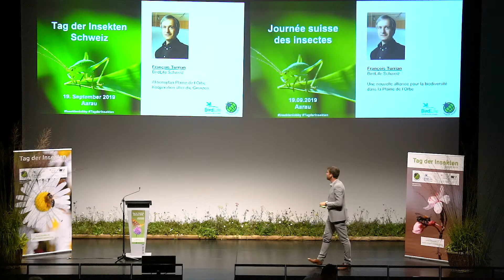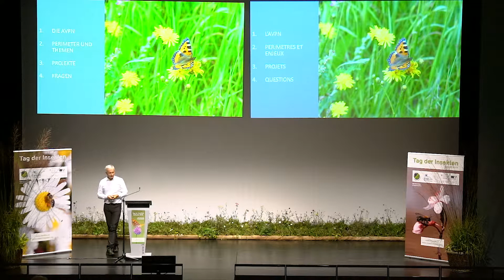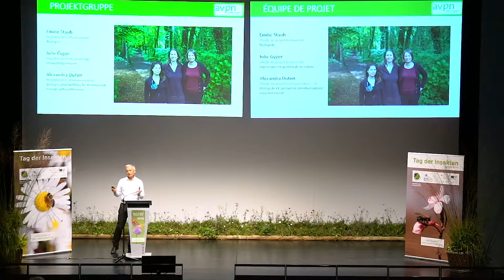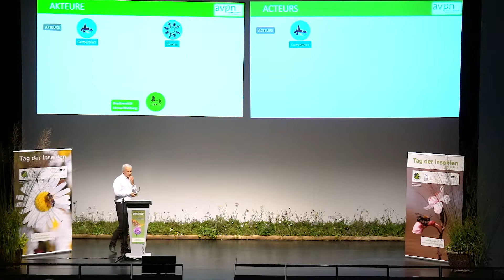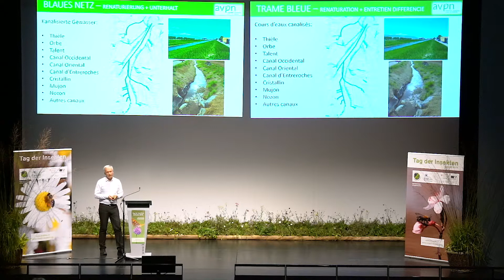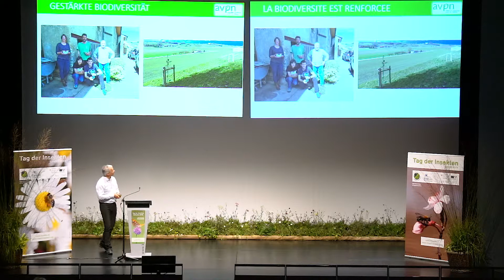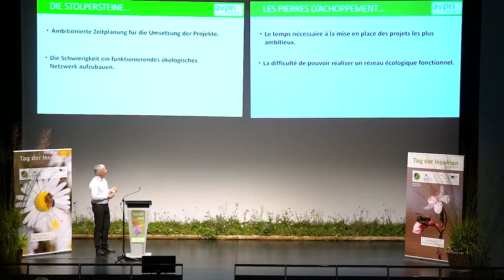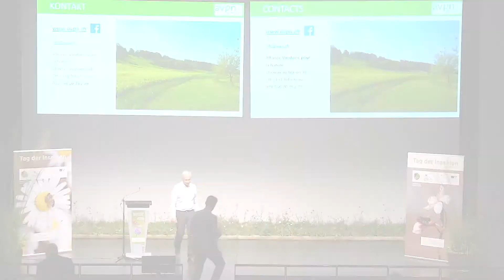Aktionsplan Plaine de l‘Orbe: Kooperation über die Grenzen - Tag der Insekten Schweiz 2019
Tag der Insekten Schweiz, 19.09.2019 in Aarau.
Um das Insektensterben aufzuhalten, braucht es das Engagement vieler. Konkrete Beispiele und Massnahmen für gelungene Insektenförderung inspirieren zu Projekten und Kooperationen.

Aktionsplan Plaine de l‘Orbe
Kooperation über die Grenzen
François Turrian, BirdLife Schweiz